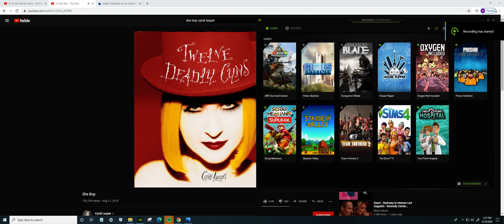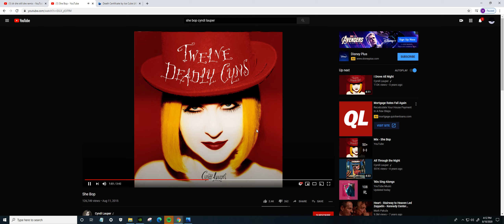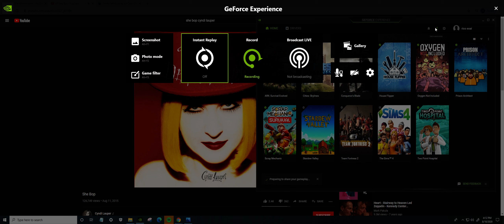Desktop 2020 08 10 15 37 12 02